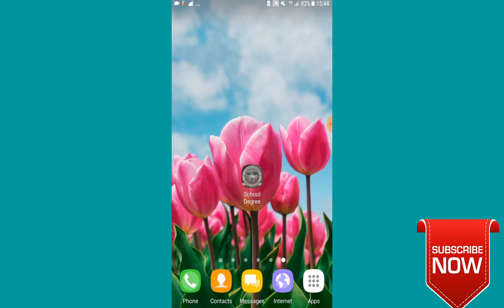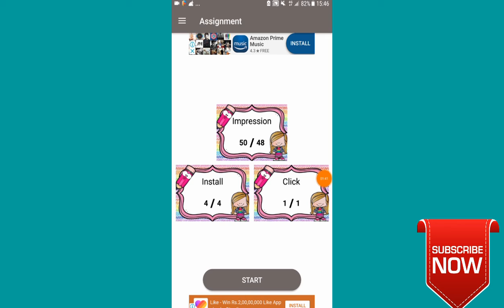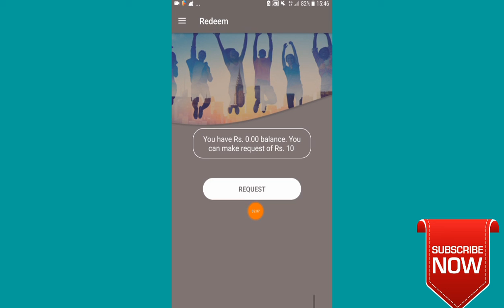Longtime Working App || Must Use Good Earning App || Paytm Cash-Tamil.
1) School Degree App:-

Ref.code- 101010

Ref.code- 101010

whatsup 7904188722